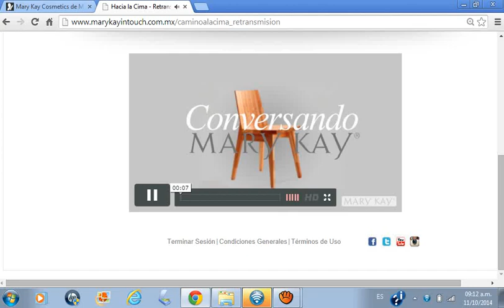DNSVI MARIA HELENA MOREIRA CRISPIM CONVERSANDO MARY KAY